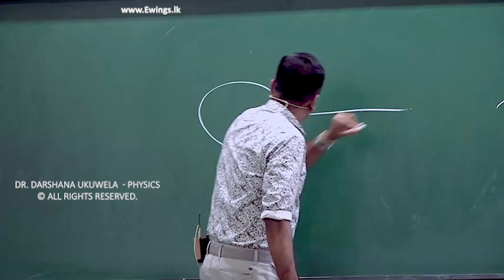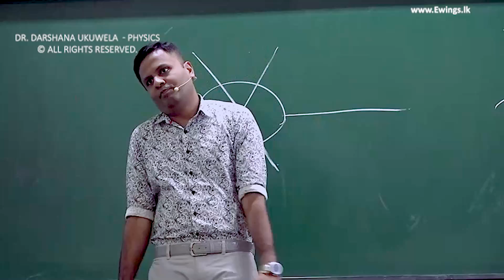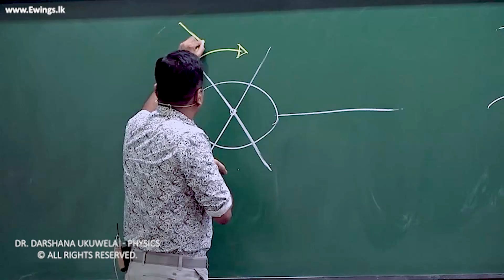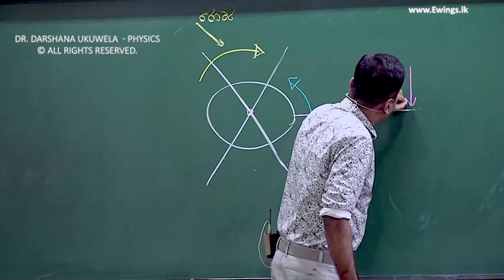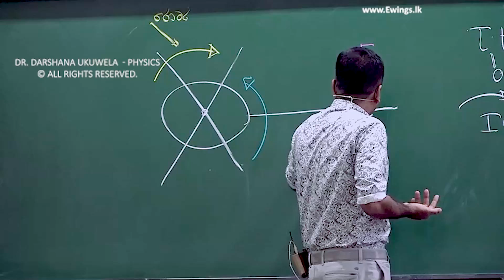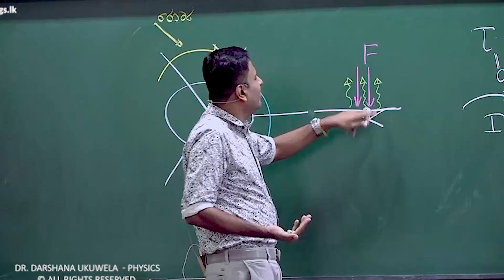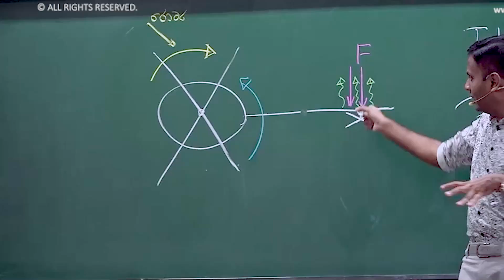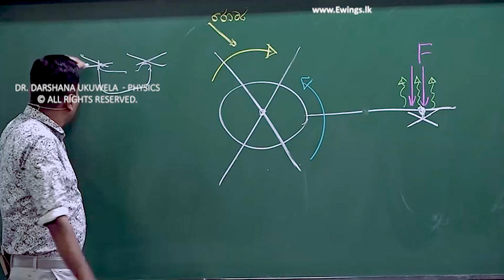හෙලිකොප්ටරයේ රොටරයේ කතාව.. - Dr. Darshana Ukuwela - How Do Helicopters Works??